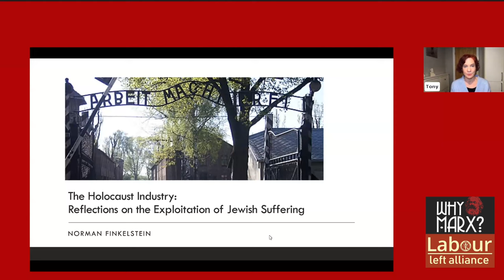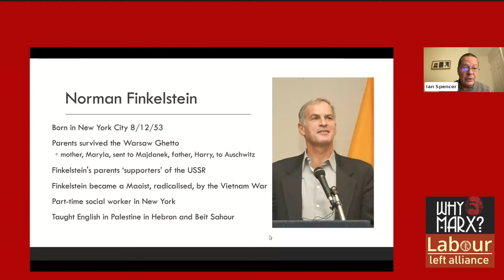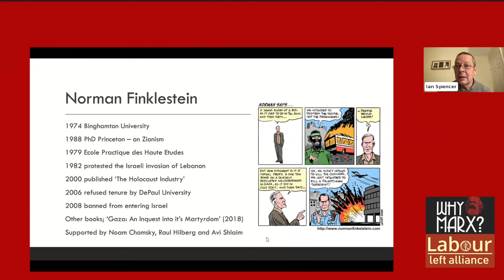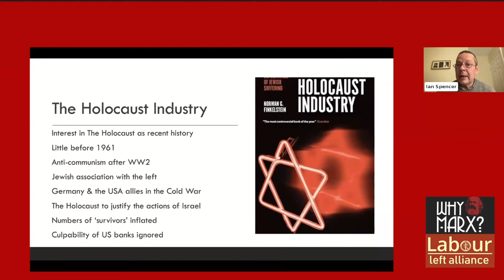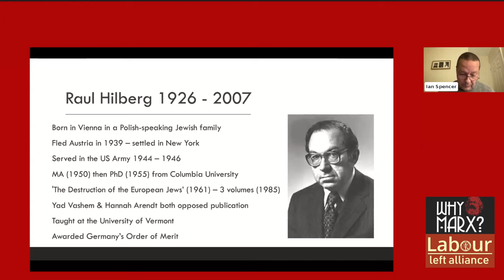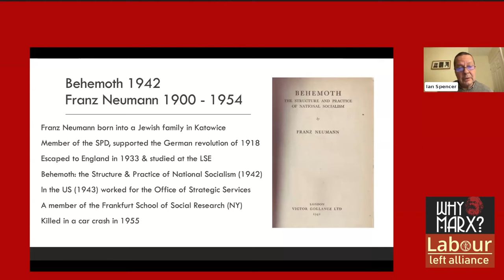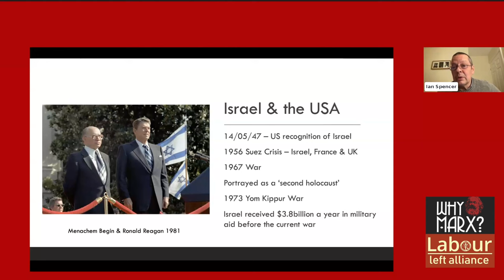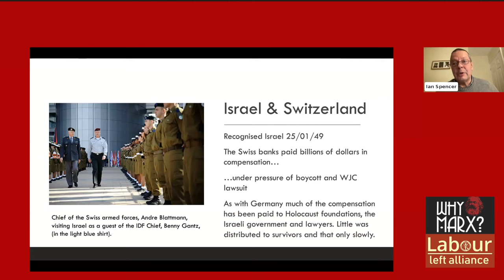Session 6: Norman Finkelstein's The Holocaust Industry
with an introduction by Ian Spencer